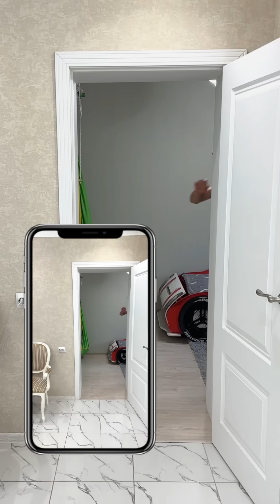Slime Mágico dad Wednesday / Spiderman vs hulk / floor is Lava!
Slime Mágico dad Wednesday hulk , Wednesday Hi there meme ,Spiderman vs Captain America dad vs Hulk
● Cartoon videos
● funny video
● SONY Vegas Pro and Cinema 4D programs are used to create videos